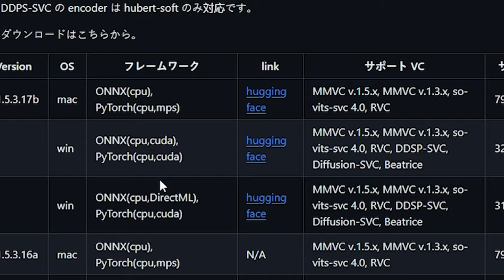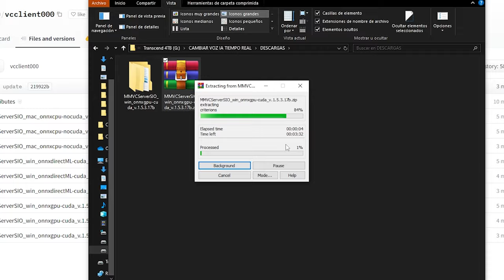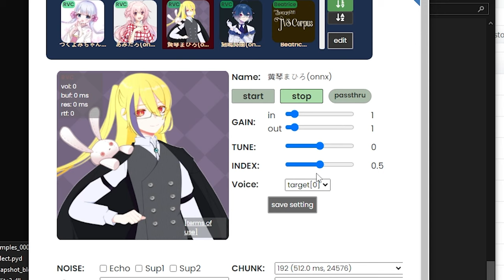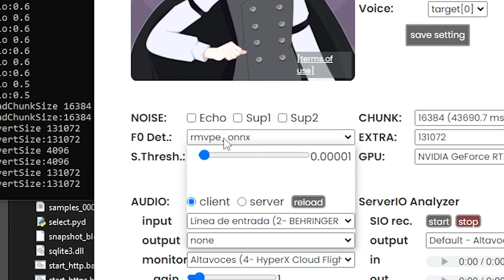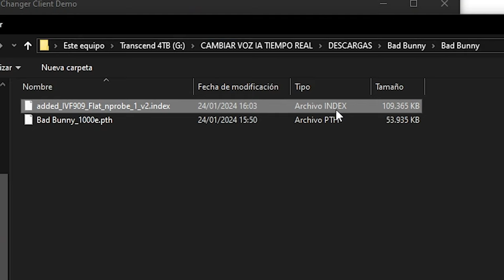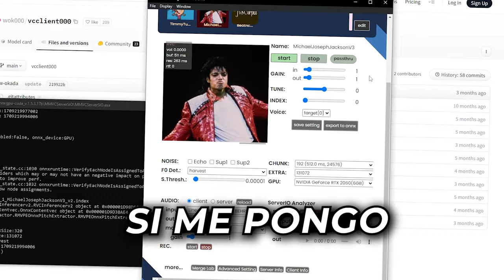CANTAR o HABLAR con Voces de IA Actualizado 2024 ✅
00:00 Intro
00:46 Descarga y configuración
04:12 Modelos y voz